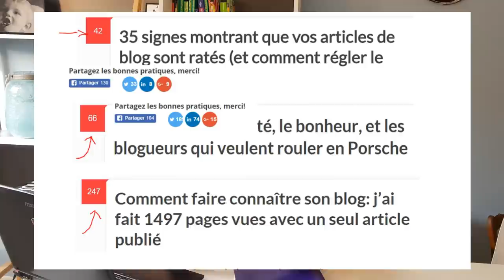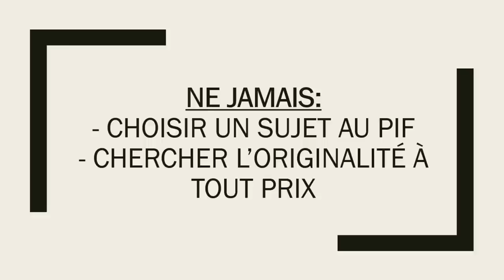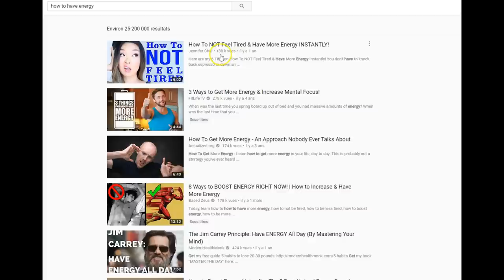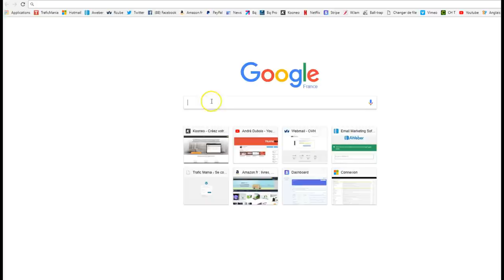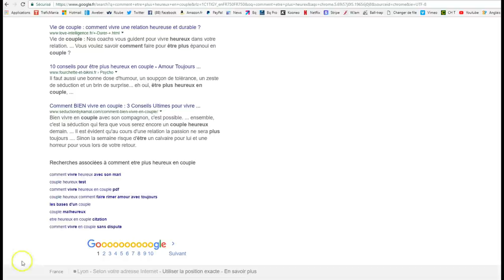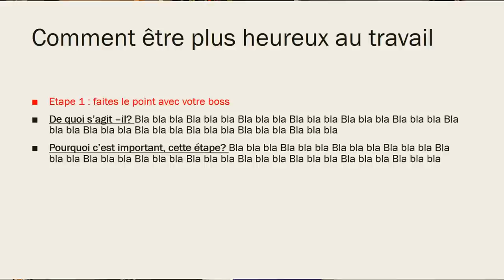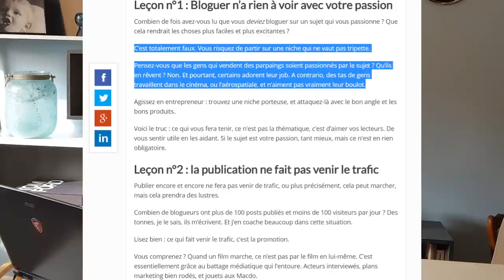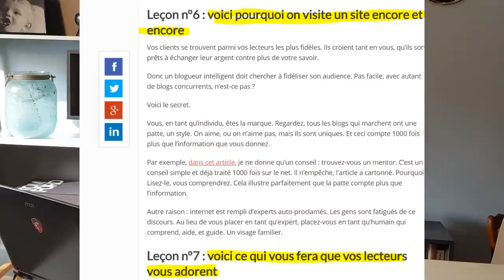Comment écrire un très bon article de blog facilement (modèle à recopier)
Dans cette vidéo, je vais vous montrer les 5 étapes à suivre pour écrire une très bon article de blog, m^me si vous êtes débutant.

Vous allez découvrir, au travers de nombreux exemples et avec des modèles à recopier, comment écrire un article de blog qui vous démarque de vos concurrents et qui vous permette de fidéliser votre audience.

Vous allez découvrir ma stratégie pour choisir un bon sujet d'article.

Puis, je vais vous donner des astuces pour écrire des titres d'articles qui soient attractifs

Enfin, vous allez découvrir comment rédiger une introduction réussie.

Vous allez ensuite voir comment on fait un développement qui colle le lecteur à l'article de blog, et lui donne envie de tout lire.

Et enfin je vous montrerai comment rédiger une bonne conclusion.

Vos articles de blog seront irrésistibles!

Les 5 étapes expliquées sont simples et à "recopier" une par une, de  cette façon vous aurez un article de blog qui étonnera vos lecteurs.